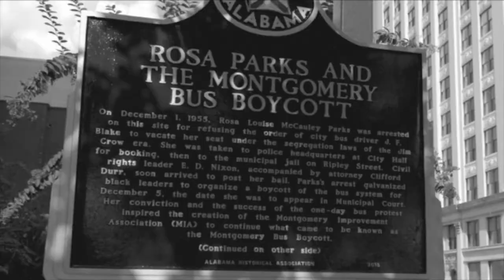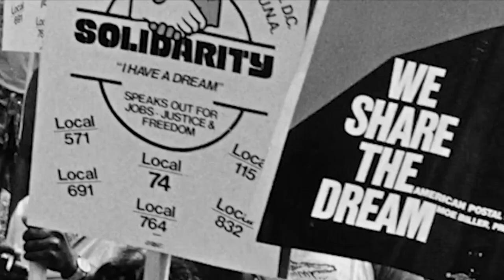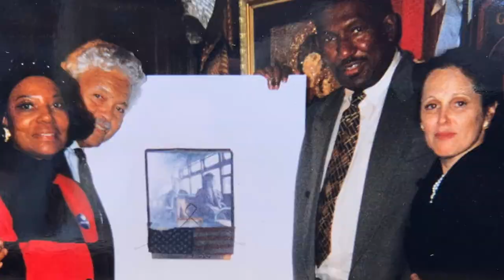Living My Own Religion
Performed & Written by Al Kooper;
Published by Rekooped Music - BMI

Opened in 1980, the O Museum has hosted 1.5 million visitors at its Dupont Circle location. Its signature “Artists and Heroes in Residence” program has honored and hosted various people, including civil rights icon, Mrs. Rosa Parks, who spent a decade in DC using the facility as her home base.

Every year for the past 40+ years, the O Street Mansion has provided, on average, over 1,000 free room nights a year via the Artist & Heroes Programs. The O Street Museum provides a haven for soldiers, service people, first responders, and all those who are giving of themselves to serve others.

The Museum is instrumental in the new “51 Steps to Freedom” Trail. This program combines history, art, and culture to connect prominent Civil Rights sites from The African American Heritage Trail (and other historical, religious, and cultural places) to tell the story of Washington, DC’s — and America’s — journey since 1791 for equality and representation.